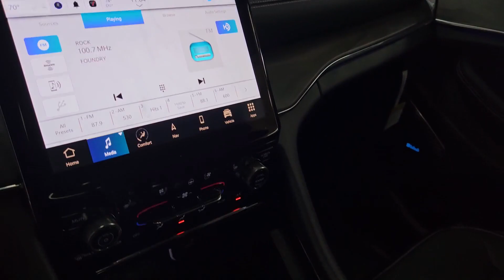2023 Jeep Grand Cherokee L Plover, Stevens Point, Waupaca, New London, Wautoma WI T23160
Diamond Black Crystal Pearlcoat New 2023 Jeep Grand Cherokee L Overland available in Waupaca, Wisconsin at Petersen CDJR. Servicing the Plover, Stevens Point, New London, Wautoma WI area.

Petersen CDJR
1407 Royalton St

2023 Jeep Grand Cherokee L Overland